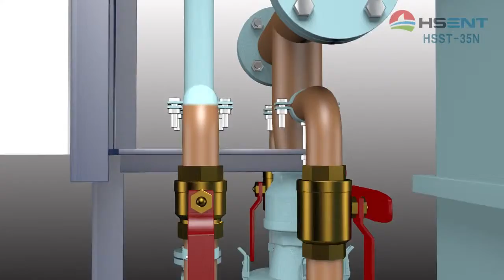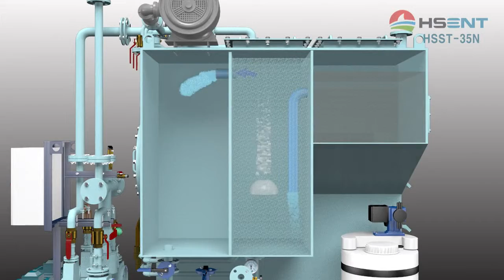호승기업 01